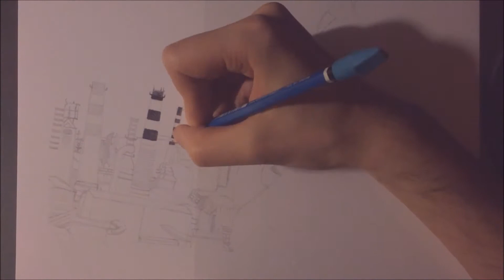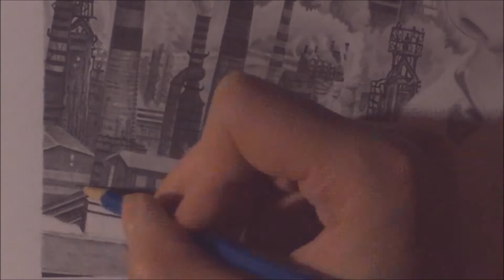Drawing Princess Mononoke